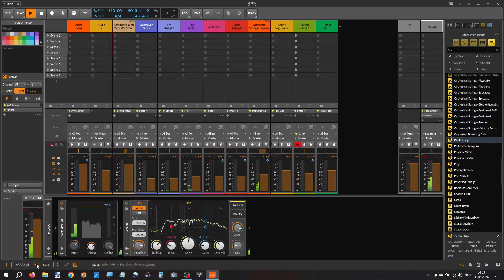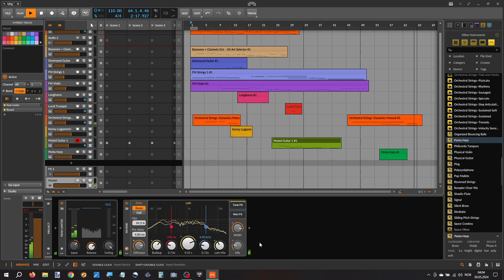Nattugle (Bitwig Studio)